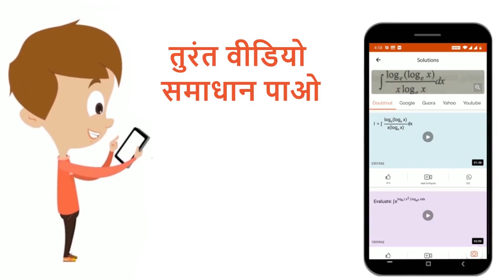यदि चर x, दो चरों u तथा v का रैखिक फलन इस प्रकार हो कि x= au+ bv, तब barx का मान है | 12 | सांख्...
यदि चर x, दो चरों u तथा v का रैखिक फलन इस प्रकार हो कि x= au+ bv, तब barx का मान है
Class: 12
Subject: MATHS
Chapter: सांख्यिकी
Board:IIT JEE

👉 Have Any Query? Ask Us.